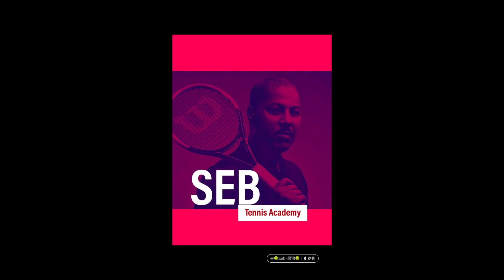SEB Tennis Academy